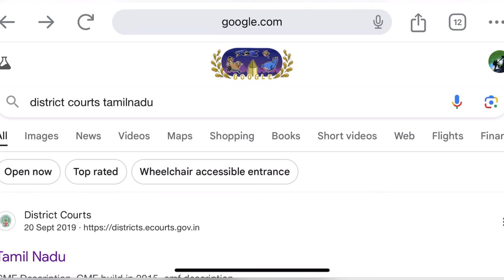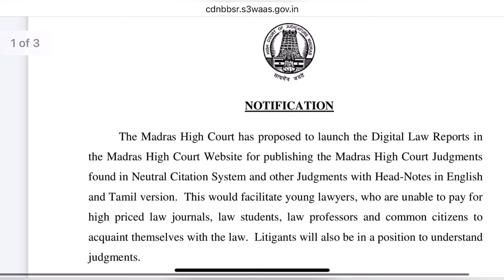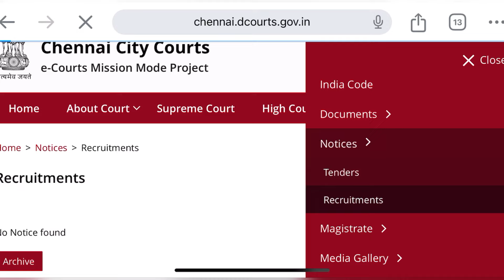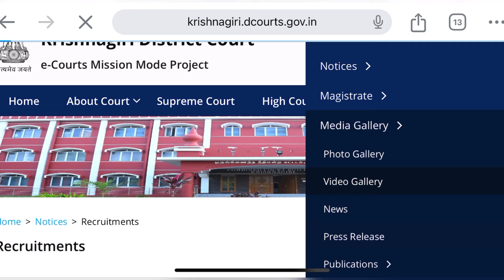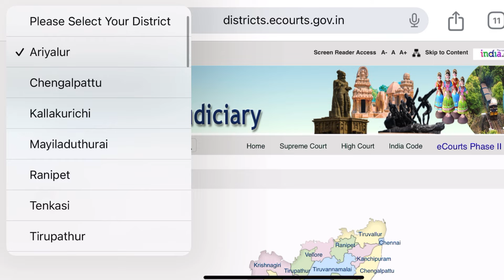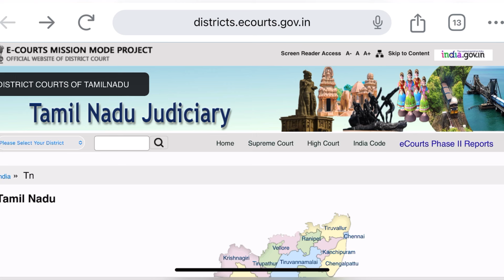🔥No Exam No Fees💯10th pass govt job | Tamil Nadu all District Court recruitment 2024 | TN Govt Job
🔥No Exam No Fees💯10th pass govt jobs🎉Tamil Nadu all District Court recruitment 2024 | TN Govt Jobs 2024

Applications are invited from the eligible candidates for filling up the
following posts on contract basis in Legal Aid Defense Counsel System by District
Legal Services Authority, Krishnagiri as per the Tamil Nadu State Legal Services
Authority, Chennai communication dated: 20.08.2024 in
TNSLSA.No.3910/S3/2022.

கிருஷ்ணகிரி மாவட்டம், இந்தியாவின் தமிழ்நாடு மாநிலத்தில் அமைந்துள்ள ஒரு மாவட்டம் ஆகும். கிருஷ்ணகிரி நகராட்சி நகரம் மாவட்டத் தலைமையகமாகும். தமிழ்நாட்டில், தேசிய மின் ஆளுமைத் திட்டத்தின் கீழ் கிருஷ்ணகிரி மாவட்டத்தில் முதன்முதலில், வருவாய், சமூக நலத் துறைகளில் சோதனை அடிப்படையில் மின் ஆளுமை அறிமுகப்படுத்தப்பட்டது. தமிழ்நாடு மட்டுமின்றி இந்தியா முழுவதும் மாம்பழம் அதிகம் உற்பத்தி செய்யும் மாவட்டங்களில் இம்மாவட்டம் ஒன்றாகும். கிருஷ்ணகிரி மாவட்டம் வரலாற்றுக்கு முந்தைய முக்கியத்துவம் வாய்ந்தது. தொல்லியல் ஆதாரங்கள் பழங்காலக் கற்காலம், புதிய கற்காலம் மற்றும் இடைக்கற்காலங்களில் மனிதனின் வாழ்விடங்கள் இருந்ததை உறுதிப்படுத்துகின்றன

@nrfm-vlogs @shalini stores @matt&abby @ golu008